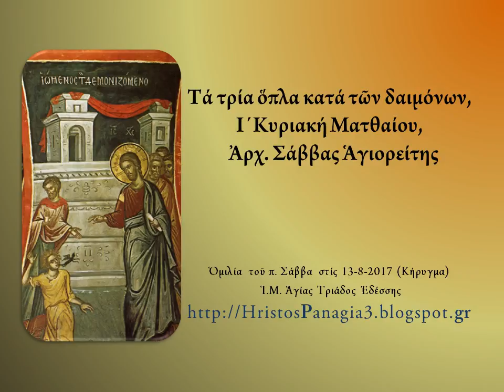Τά τρία ὅπλα κατά τῶν δαιμόνων, Ι΄ Κυριακή Ματθαίου, Ἀρχ. Σάββας Ἁγιορείτης 13-8-2017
Τά τρία ὅπλα κατά τῶν δαιμόνων, Ι΄Κυριακή Ματθαίου,  Ἀρχ. Σάββας Ἁγιορείτης Ὁμιλία  τοῦ π. Σάββα  στίς 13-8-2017 (Κήρυγμα)